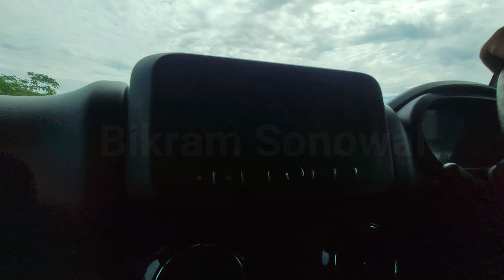Roads to Dambuk | Part 1 | Arunachal Pradesh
Here's the first part of our video from our short trip to Dambuk from Duliajan on 28th September 2021. This video shows the scenic beauty of the place when we traveled by the roads. DAMBUK is a place that is famous for its orange gardens and the place itself surrounded by rivers mountains and planes.